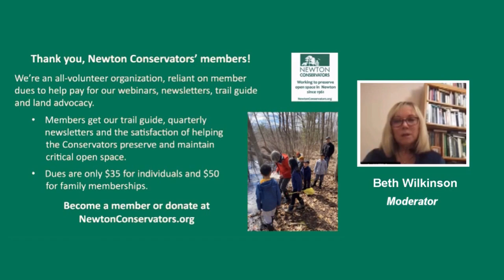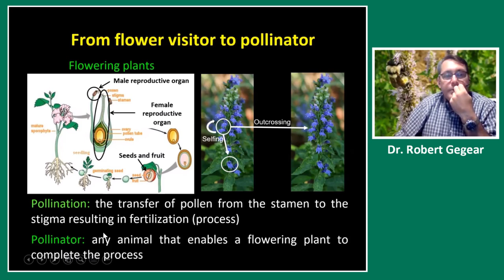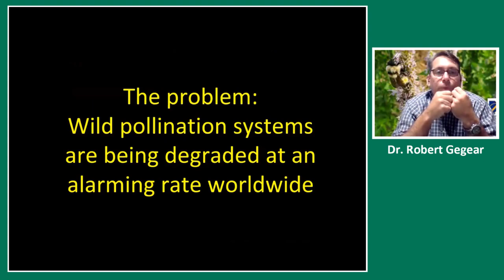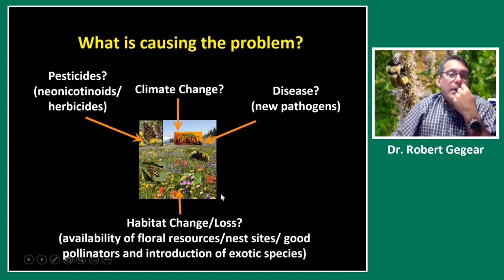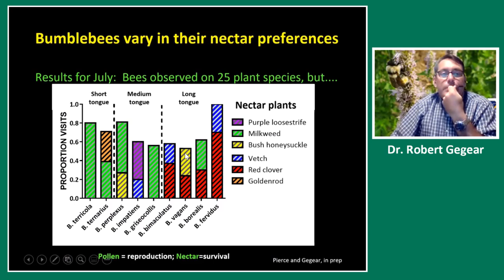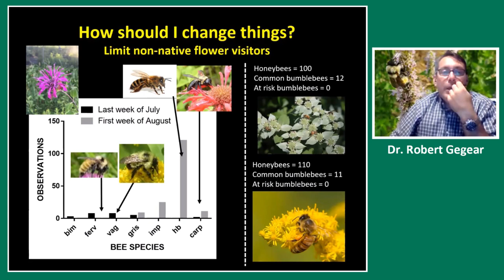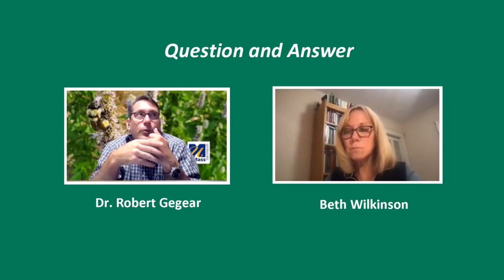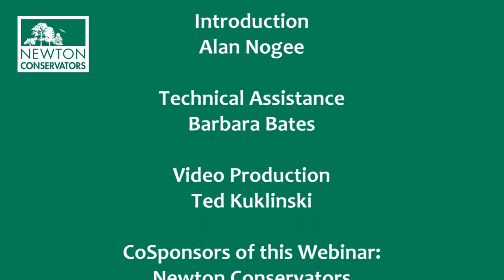More Than Just the Buzz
Using ecological data to restore native pollination systems
(and why it matters)

Join Dr. Robert J. Gegear to learn what you can do to maximize biodiversity in your own backyard by creating pollination systems that are at risk of local extinction.  He also discusses his Beecology Citizen Science Project, highlighting recent examples of how communities from across Massachusetts have used his native plant list to successfully restore pollination systems in areas with high levels of human disturbance, including parks, golf courses, old fields with invasives/non-natives, agricultural areas, conservation lands, and school campuses.

Dr. Robert J. Gegear is a Professor in the Department of Biology at University of Massachusetts Dartmouth. He has been studying the neuroecology and conservation of plant-pollinator systems for over 25 years.  Dr. Gegear is the founder of the Beecology Project, a citizen science project uses eco-technology to protect and restore plant-pollinator systems native to New England.

This presentation was originally given on Wednesday, October 13, 2021 as part of the Newton Conservators Fall 2021 Webinar Series, and was also cosponsored by Friends of Cold Spring Park, Green Newton, and Mothers Out Front - Newton.

Presenter:   Dr. Robert Gegear, UMASS Dartmouth
Moderator:                      Beth Wilkinson, Newton Conservators
Speaker Introduction:    Alan Nogee, Friends of Cold Spring Park
Technical Assistance:   Barbara Bates
Video Production:          Ted Kuklinski

INDEX

0:00:00  Webinar Introduction
0:02:43  Introduction by Alan Nogee
0:04:30  More than just the buzz
0:07:08  Overview
0:08:21  Flower visitors vs pollinators
0:10:05  How do flower visitors select flowers?
0:11:52  From flower visitor to pollinator
0:14:00  Flower visitors vs. pollinators
0:18:19  Plant-pollinator dynamics
0:20:26  Pollination system
0:21:42  Flowers fit the animal that pollinates them
0:24:15  A bumblebee pollination system
0:25:47  Wild pollination systems being degraded
0:26:05  Global degradation of pollination systems
0:28:56  Why is pollination important?
0:29:14  Agriculture: focus is bee abundance
0:32:00  Ecology: focus is native pollination system diversity
0:34:52  Importance of healthy and diverse ecosystems
0:36:21  How do we change habitat to restore connections
0:36:34  Feeding flower visitors vs increasing pollination products
0:38:41  What is causing the problem?
0:40:35  Ecological approach to conservation
0:42:22  What do 'at risk' species need?
0:44:17  Spring bloomers are critical for species at risk
0:45:17  What do native species at risk need
0:46:53  Other pollinator conservation strategies
0:47:57  Feeding common flower visitors vs helping native pollination systems
0:48:52  What nectar/pollen plants do at risk bumblebees prefer?
0:49:38  The Beecology Citizen Science Project
0:51:03  The Beecology Webapp
0:52:02  Bumblebees vary in their nectar preferences
0:53:31  Bumblebees have similar pollen preferences
0:54:46  Beecology data: July 2021
0:55:43  Restoring native pollination systems
0:56:40  Re-connecting native plants with at risk bumblebees
0:57:25  Cultivars are not the same as the real thing
0:58:06  Native flower visitors do not like cultivars
0:58:48  Cultivars may look the same, but ...
1:00:00  What can you do to help restore native pollination systems
1:00:05  Become a Beecologist!
1:00:22  Take an ecological inventory
1:01:14  Learn to identify your targets
1:02:39  How should I change things?  Remove non-native floral resources
1:03:18  Year 3 habitat after loosestrife removal
1:04:29  Limit non-native flower visitors
1:07:04  Add 'high impact' plants first
1:07:42  It does not have to be showy to help!
1:08:55  Create nesting habitat
1:09:17  Beecology Goal #3: Making a difference
1:09:26  Data-driven restoration success in 1 year
1:10:38  Success continues in 2nd year
1:11:13  Thank you!
1:11:28  Question and Answer
1:12:26   How much space do we need?
1:15:41   Has there been a change in pollinator life cycle with bloom time?
1:17:36   What about clover on sports fields?
1:20:52   Are there bees that like shade plants?
1:21:40   What is different about showy goldenrod?
1:22:28   What is "umwelt"?
1:23:20   Should cultivars of beebalm be used?
1:24:48   Mountain mint?
1:26:06   Why more monarchs on Common Milkweed?
1:27:39   What to say to people complaining about ground nesting bees?
1:30:43   Why is bee species diversity important?
1:32:02  Closing
1:32:37  Credits
1:33:44  End